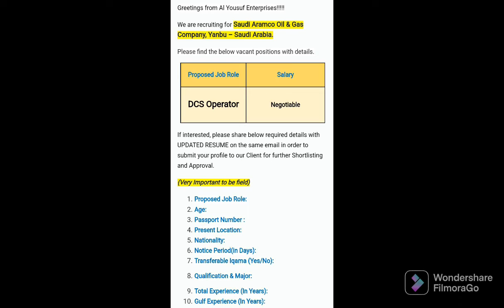Aramco DCS Operator Job's